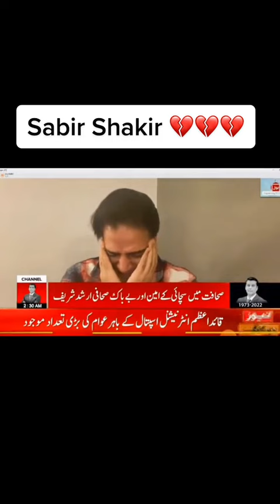News_ update today Arshad Sharif ll Murder 😭😭😭